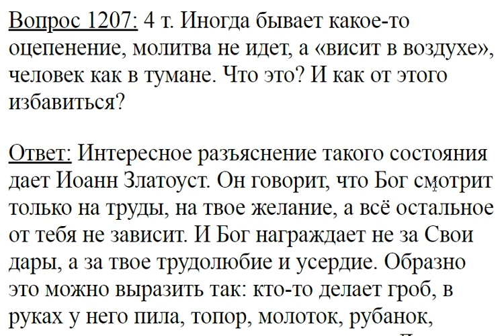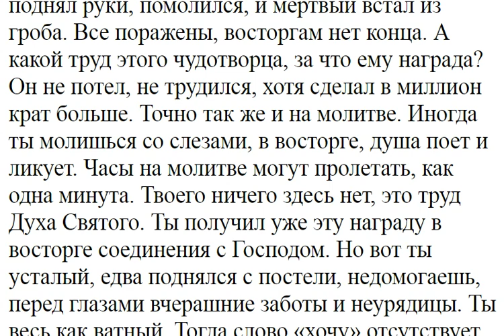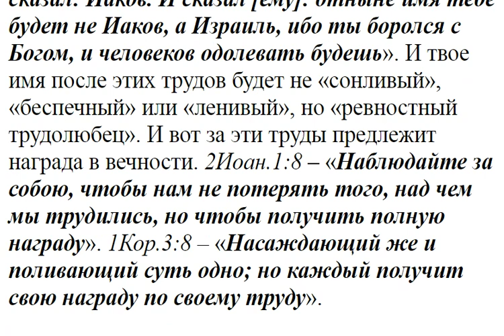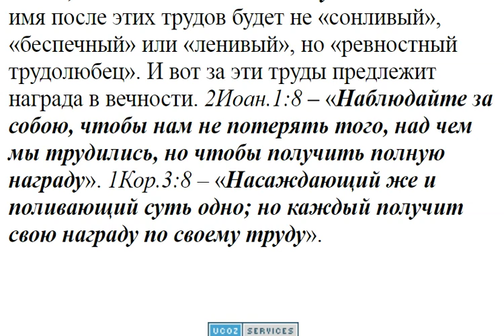1207. Иногда бывает, молитва не идёт. Как от этого избавиться?